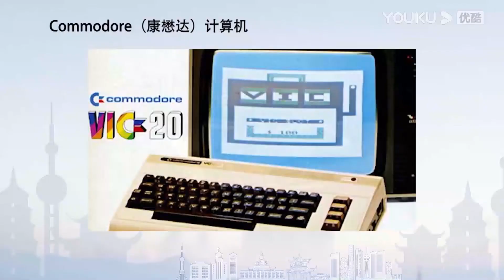CUT：凡尔赛来袭！梁建章直言高考没什么压力？读书简直就是小case | 探世界 第二季 | 优酷纪实 YOUKU DOCUMENTARY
【探世界 第二季】《探世界》第二季全新上线。这是一档以高晓松为主要嘉宾的户外漫游式脱口秀文化节目，在这一季节目里，高晓松会去到国内幸福指数较高的五座城市，拜访好友，与好友一起，走进市井，体验烟火人文，用他们的视角和学识，为观众呈现各座城市的AB面，讲述古往今来的人情味。这季的城市有西安、上海、长沙、成都、武汉，主要嘉宾包括汪涵、谭盾、马伯庸、肖骁、范志毅、何立伟、梁建章、郁可唯等。精彩的城市与人的故事，为您徐徐展开！

★主持人：高晓松
★嘉宾：汪涵 谭盾 马伯庸 肖骁 范志毅 何立伟 梁建章 郁可唯